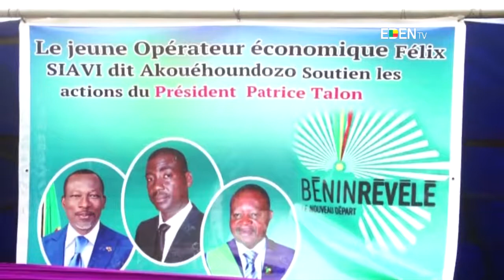Politique dans la 18ème circonscription électorale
Dakpè SOSSOU et Félix SIAVI mobilisent Houéyogbé pour Patrice Talon